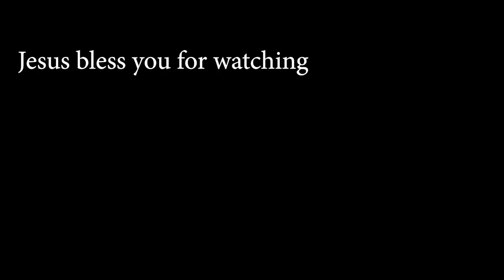George Maple - Talk Talk (Moon Boots Remix)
Planet Dance
David St. Pierre
Shenasia Newsome
Forrest Givens
Jamar Hunt